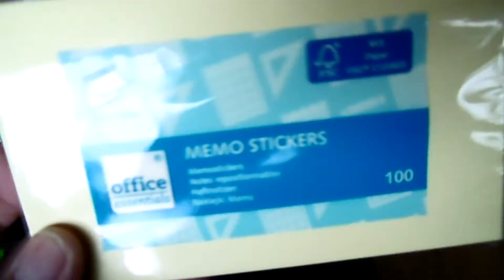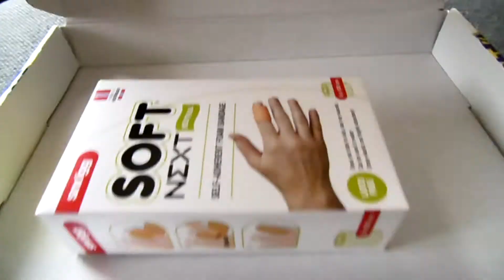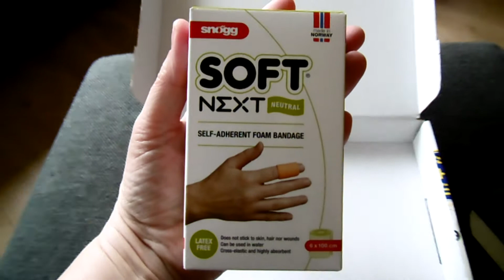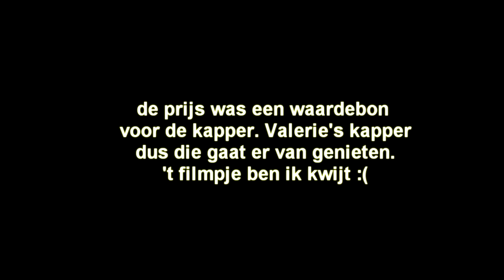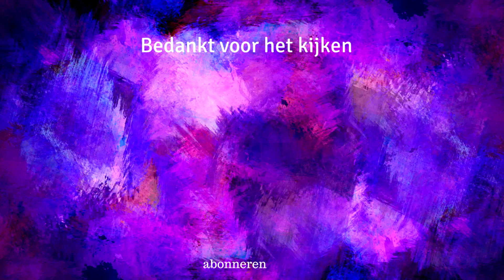Ben ik nu echt zo blond ? En mini action shoplog vlog #10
Vandaag ga ik naar de winkel, zie ik iemand met goede parkeerskills en ben ik nu echt zo blond ?

De vlogs lopen precies een week achter.